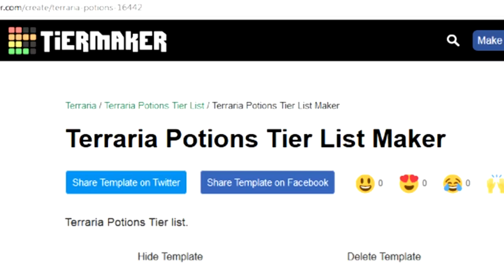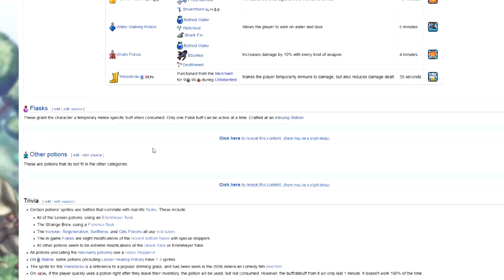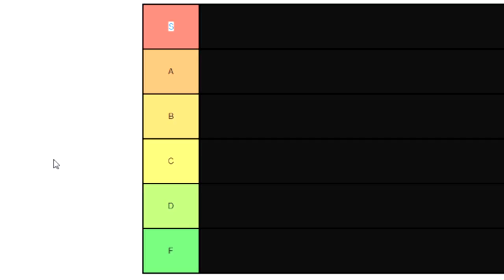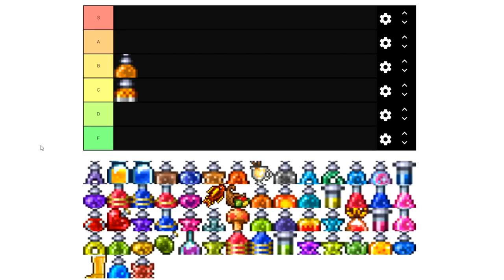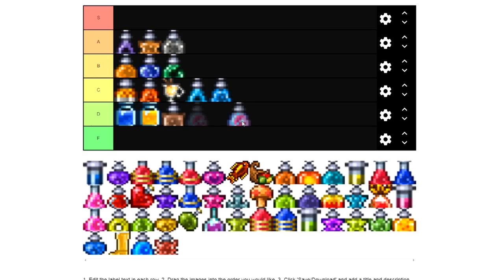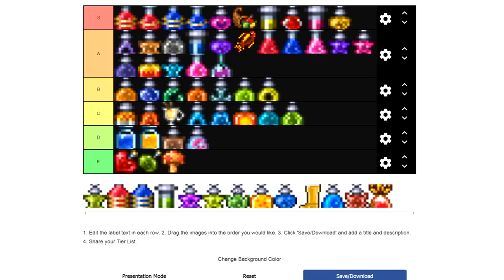The Ultimate Terraria Potion Tier List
Time to stir up the beehive.

(The music in the video is the Battleblock Theather Theme)

Try out the tier list for yourself! -

Send me pictures of your tier list to my twitter! -